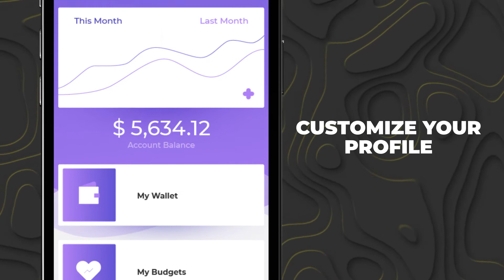Mobile app promo video templates | Application promo | Aexr Graphics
Android Mobile App Promotion is a neat After Effects template that's been designed for anyone who wants a smart looking way to promote and advertise their new mobile phone application or company website. It's so easy to use, simply change the text, drag and drop in your new media and hit render. Simply style it to match your own brand, using the full color controller. An up to date intro or opener to your corporate presentations, business slideshows, promotions, upcoming events, Facebook and YouTube videos. Impress your audience with this clean, fresh and creatively animated AE template. Available in 4K.

Love is in the air! ♥️ Get your Wedding Invitation with us✨

✅Get a digital invitation for sharing on WhatsApp as an image or in PDF format!

💃Wedding
Save The Date
Engagement
Birthday
Kids
Opening
Advertisement
Mobile App Promo
Wedding Annivesary
Baby Shower
Party Invitation Card
invitations etc are available too :)

😍Select from various designs, colors patterns or you can get customized ones.

🤟Invitations in English as well as in your regional language as well :)

👨 👱🏻‍♀️Both Groom as well as Bride side can get the same invitation with us for no extra cost :)